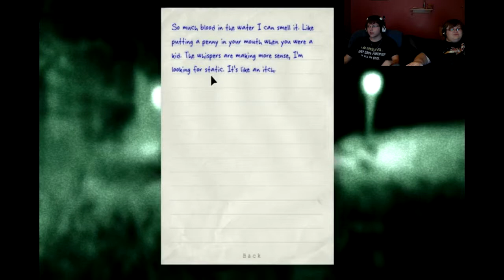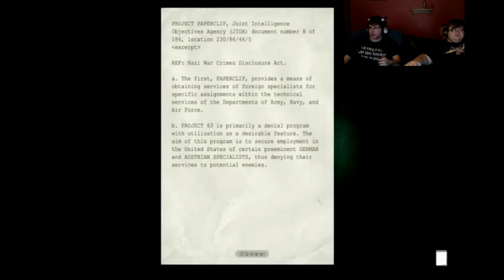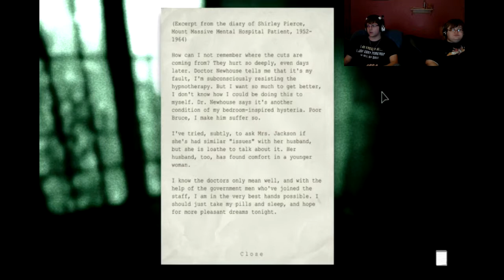Outlast (With Facecam) - Part 14 - Collection Quest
This is probably the part that got on my nerves the most in the entire game.